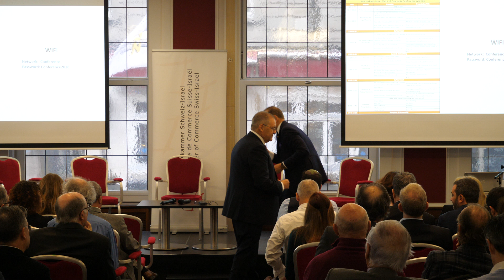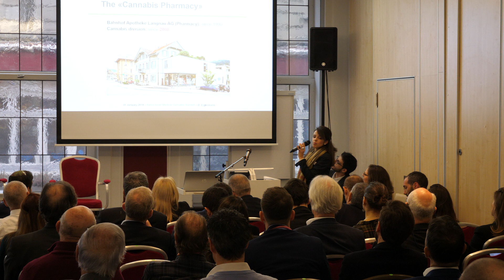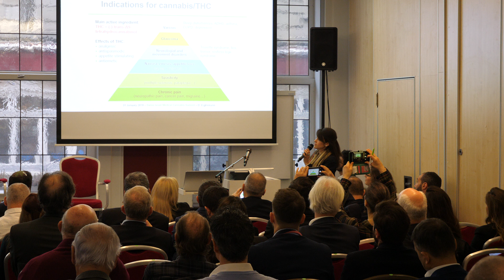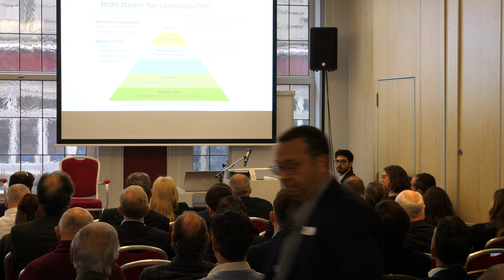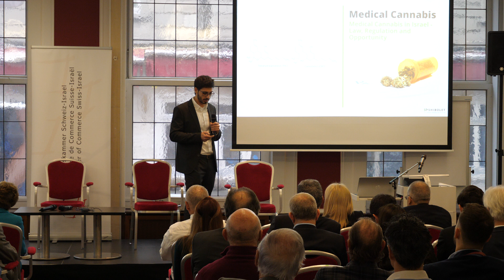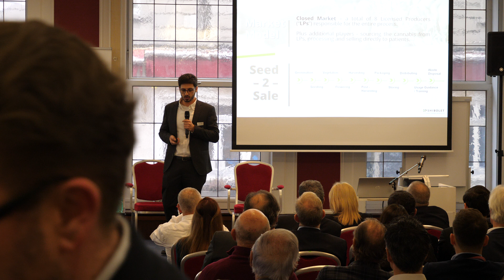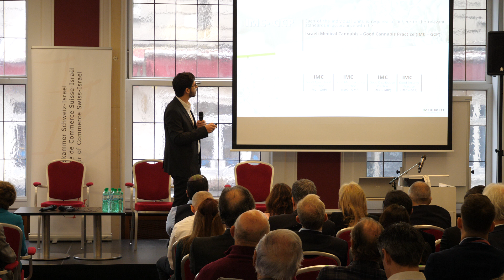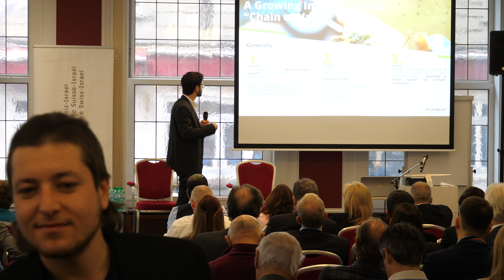The First Swiss - Israeli CannINVEST Summit (Part 1)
The first Swiss - Israel medical cannabis summit held on the 31st of January in Zürich Switzerland.

In this part:

Welcome Address: 0:00
Cannabis Legalisation in Switzerland: 4:40
MedCann from the Pharmacy Perspective: 13:00
Medical Cannabis in Israel - Law, Regulation, and Opportunity: 26:43
Legal and Taxation Implications on Foreign Investment in Israel: 42:09
Part 1 Q&A: 47:29